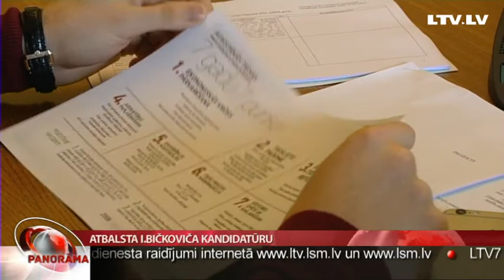Atbalsta I. Bičkoviča kandidatūru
Septiņiem balsojot par un trim – pret, Saeimas Juridiskās komisijas deputāti šodien atbalstīja Ivara Bičkoviča atkārtotu virzīšanu Augstākās tiesas priekšsēdētāja amatam. Nākamnedēļ par Bičkoviču atklāti balsos jau visa Saeima. Galvenie pārmetumi, kas šodien bija jāatspēko Bičkovičam, bija saistīti ar tiesnešu nevēlēšanos skaidrot spriedumus un gauso lietu izskatīšanas gaitu. Komisijas sēdei sekoja līdzi Aija Kinca.